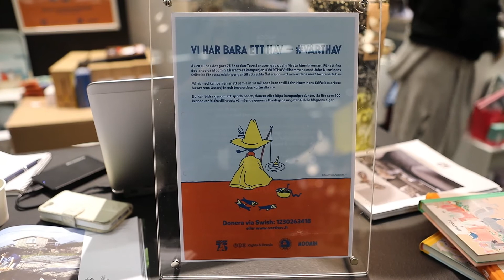2020 01 17 Formexmässan i Älvsjö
En kort titt på Formexmässan i Älvsjö och en intervju med Anna Lawrence på Rights&Brands Licensing.